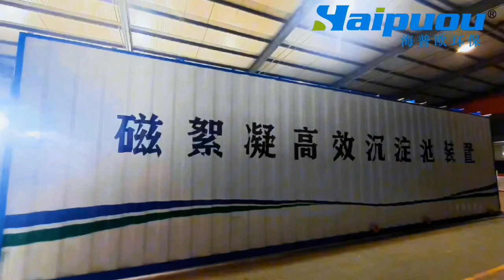Magnetic flocculation high efficiency sedimentation tank device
Magnetic flocculation high-efficiency sedimentation tank is a new type of sewage treatment facility. By adding magnetic powder, it can increase the specific gravity of the entire floc and achieve efficient solid-liquid separation.
Magnetic flocculation high-efficiency sedimentation tanks have various applications in sewage treatment, including:
Removal of organic matter:
1.Removal of suspended solids (SS):
2. Removal of nitrogen and phosphorus:
3.Removal of suspended particles and total phosphorus (TP):
4.River management: